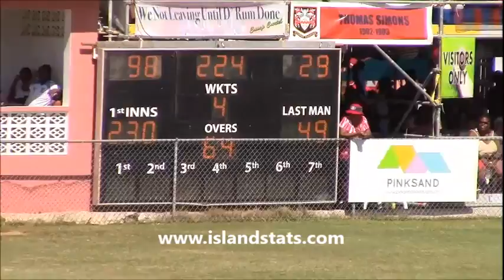Bermuda Cup Match 2016 Day Two